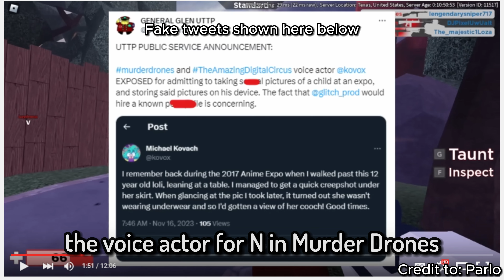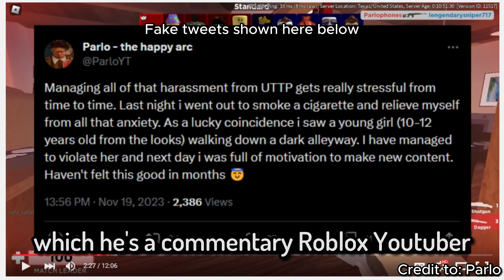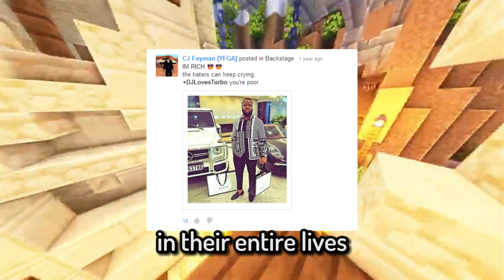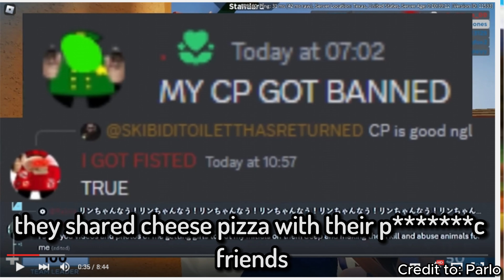These 2 Groups Are The Worst Groups on YouTube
These 2 groups are bad.

This video is not intended for cyberbullying/harassment

Please report the UTTP users and ignore the YFGA users.

Chapters:
0:00 Beginning
0:32 UTTP
2:54 YFGA
3:52 Ending

Tags: uttp  yfga  sheep man  cow dude  tommy parky  glitch productions  uttd  auttp  ayfga  utubetrollpolice  youtube  farm  gang  army  youtube farm gang army  smg4  dj cook  ali koca  dannodraws  matpat  game theory  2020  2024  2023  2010  jacknjellify  bfdi  murder drones  glitch  the amazing digital circus  pomni  uzi  utubetrolldefender  djlovesturbo  commentary  minecraft  roblox  parlo  camman18  danno  cal  danno cal drawings  groups  cults  acronyms  drawings  animation  controversy  controversial  fnaf  freddy  fazbear  freddy fazbear  goanimate  vyond  flashthemes  wrapper offline  five nights at freddy's